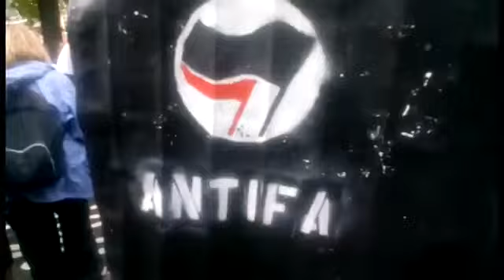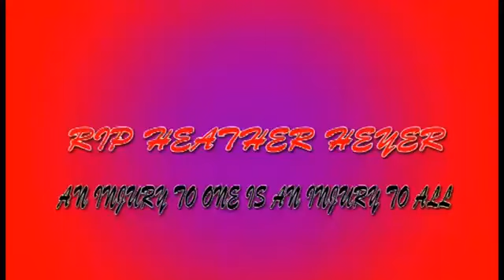News World: The Battle of Charlottesville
RIP Heather Heyer.